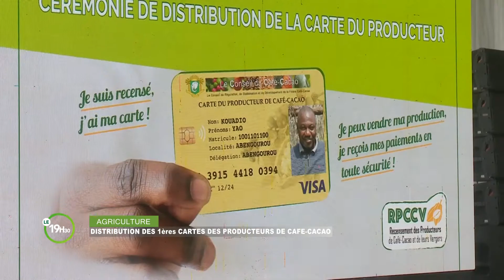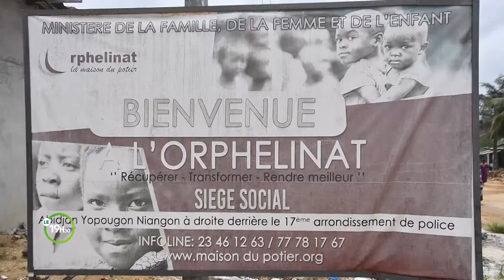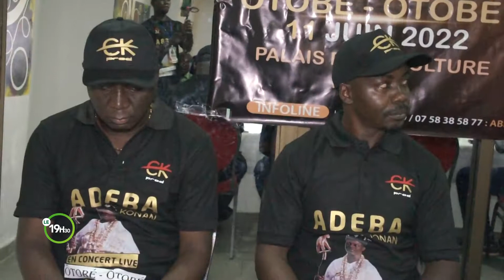Le 19 Heures 30 de RTI 2 du 06 avril 2022 par Alassane Drabo